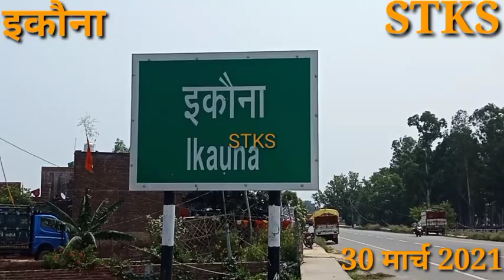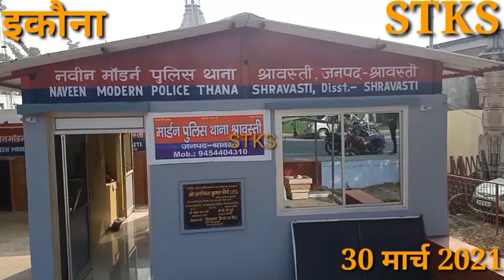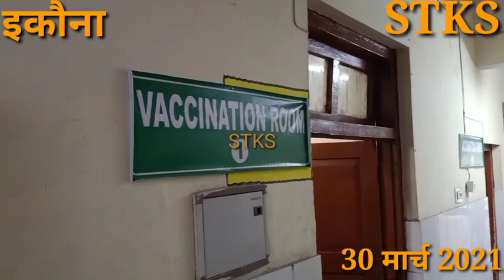आज की खबरें